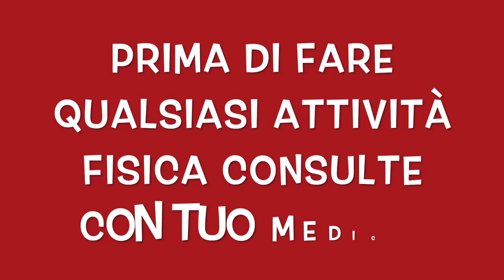GLUTEI DI MARMO || ALLENAMENTO SENZA PESI || corpo libero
Benvenuti nel mio canale persone carine, oggi in questo video ti condivido un allenamento per tonificare glutei e gambe in 6 esercizi  a corpo libero per diventare sodo il glutei.

Glutei alti e sodo
glutei tonici.
glutei corpo libero.
glutei perfetti.
glutei d'acciaio.
Allenamento a casa.
Allenamento per glutei sodo.
Allenamento a circuito.
gambe toniche.